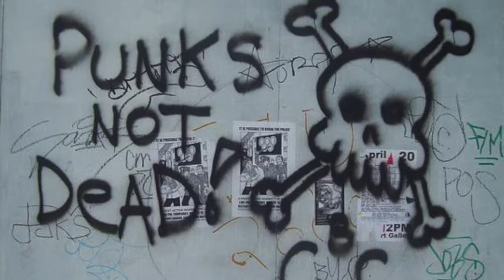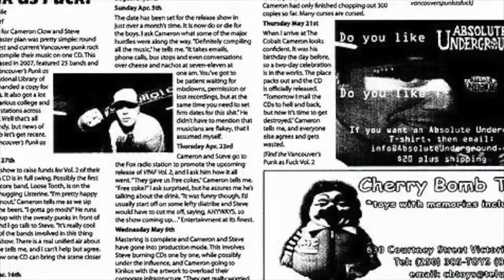Mr Plow - Me Boy's got Rickets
From the 2007 Compilation "Vancouver's Punk As Fuck! (Vol.1)
Track#7